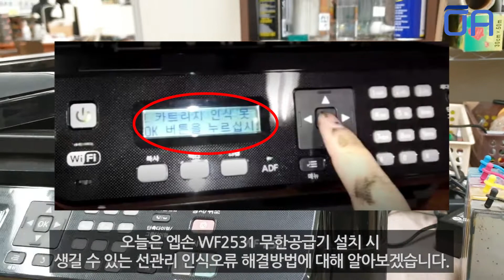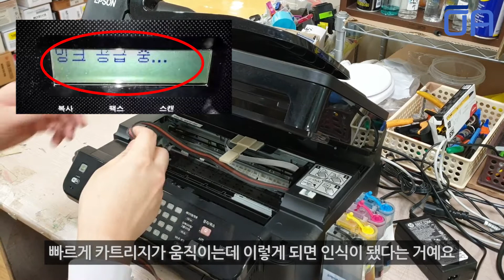[ENG]엡손 WF2531 유선공급기설치/ 선관리 / 인식오류해결방법/ WF2661 WF2651 WF2521 Line Recognition Error Solution